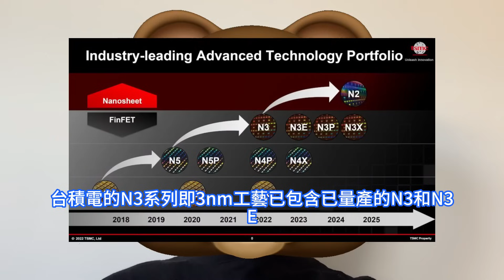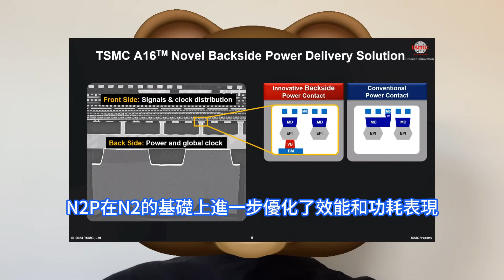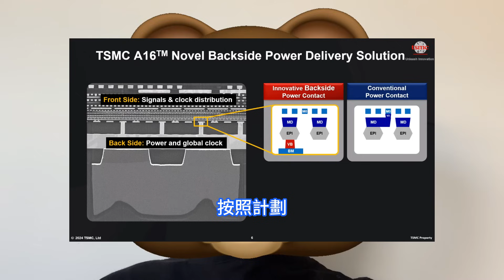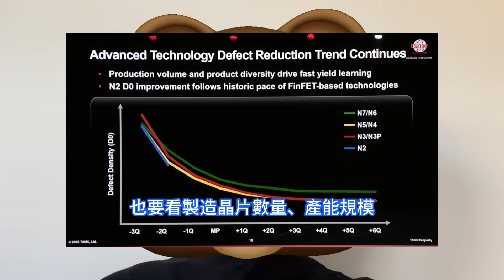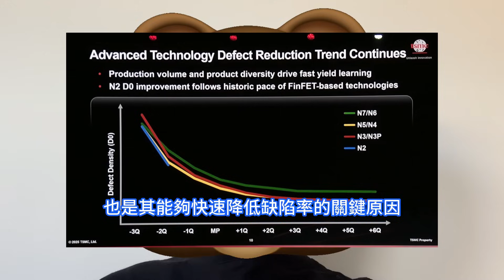不可思議！台積電2nm晶片缺陷率D0殺麻了，數據竟比3/5/7nm還好。北美技術研討會2025放大招，披露A16及更先進工藝路線圖。Intel 18A信心不足，Nova Lake下單N2工藝。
在今年第一季度的財報分析師電話會議上，台積電高級副總裁兼財務長黃仁昭就已透露，公司2023年的資本支出預計將在380億美元至420億美元之間。此外，他還進一步說明瞭資本支出的具體分配情況：約70%的資金將用於先進制程工藝的研發與生產。有消息稱作為目前的半導體巨頭，英特爾已經與台積電就下單2nm制程進行了初步接觸，據悉英特爾未來Nova Lake處理器其中的一個模塊將會採用台積電的2nm工藝。估計就是最重要的運算單元。在2025年北美技術論壇上，台積電還首次公開了N2節點2nm工藝的缺陷率D0情況，比此前的7nm、5nm、3nm等歷代工藝都好的多。